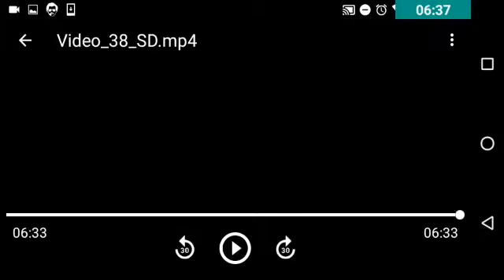Critical Ops. Como jugar tactico con U-ratio